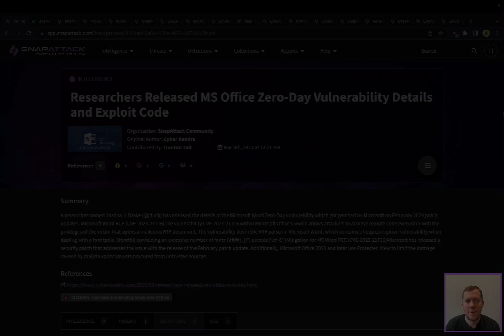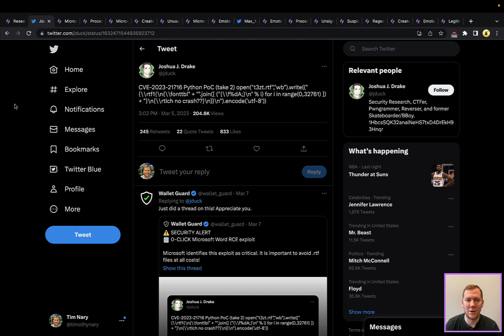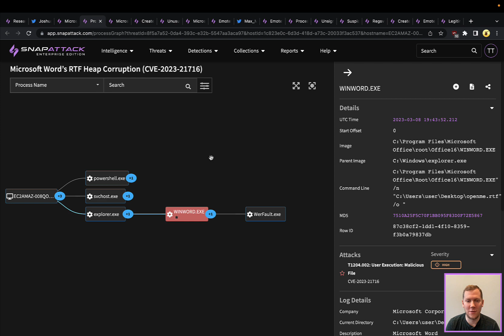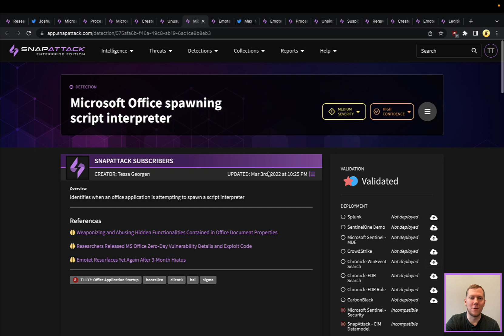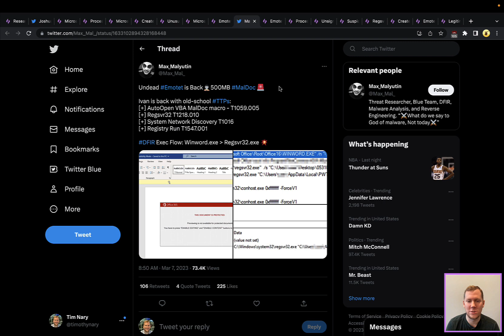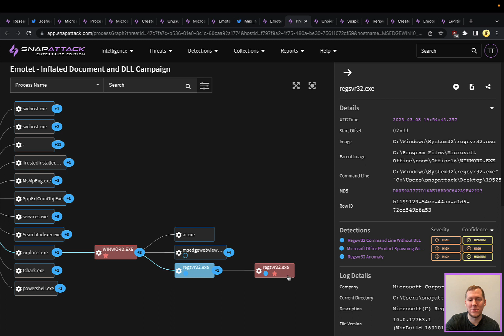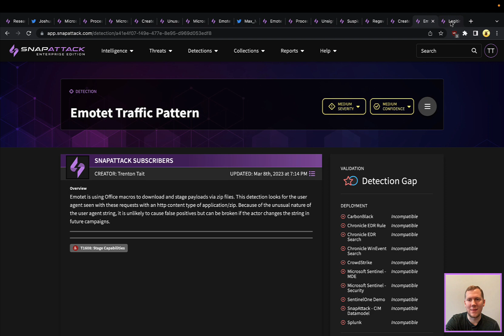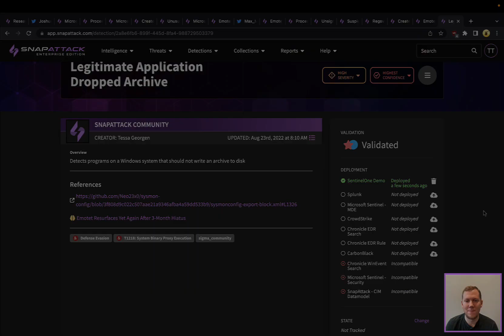Hunting for MS Word 0-Day (CVE-2023-21716) and New Emotet Campaign | Threat SnapShot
In this week's Threat SnapShot, we're discussing everyone's favorite Office application -- Word (sorry Excel and PowerPoint)!  First, we'll look at the CVE-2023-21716, a remote code execution vulnerability in Microsoft Word that has a CVSS score of 9.8.  This vulnerability affects rich text format (RTF) documents that have an exceptionally large font table, which can cause a heap overflow.  We'll demonstrate the proof-of-concept exploit released by the original reporter, and discuss some likely detection strategies for this threat.  Next, we'll dive into the new Emotet campaign that is using a 500 MB Word document as the initial infection vector, and discuss threat hunting and detection opportunities you can use in your organization today.

SnapAttack Content:
- Intelligence: Researchers Released MS Office Zero-Day Vulnerability Details and Exploit Code
- Threat: Microsoft Word’s RTF Heap Corruption (CVE-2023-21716)
- Detection: Microsoft Office Product Spawning Windows Shell
- Detection: Created Files by Office Applications
- Detection: Microsoft Office spawning script interpreter
- Intelligence: Emotet Resurfaces Yet Again After 3-Month Hiatus
- Threat: Emotet - Inflated Document and DLL Campaign
- Detection: Unsigned DLLs loaded from rundll32 regsvr32 from non-standard directories
- Detection: Suspicious File Create by regsvr32
- Detection: Legitimate Application Dropped Archive